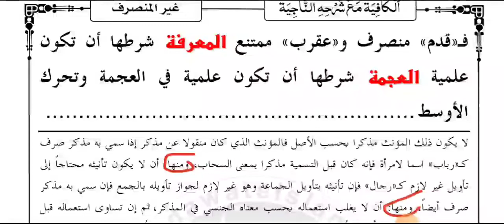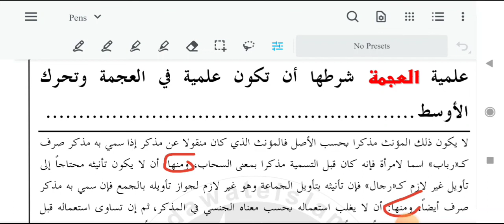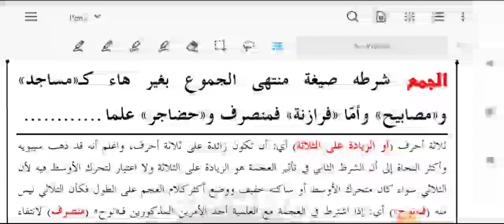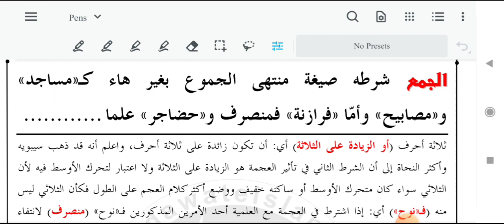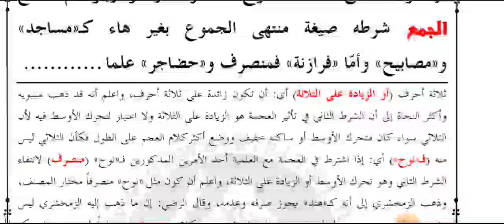Kafia (کافیه غیر منصرف کے اسباب ,معرفہ کا بیان )Lesson 10.By Shadab Barkati Misbahi.